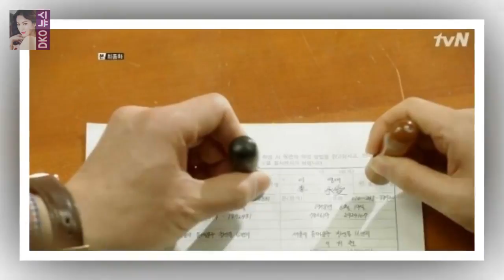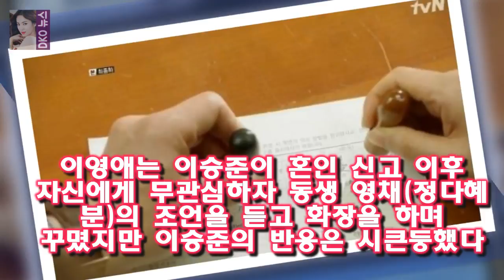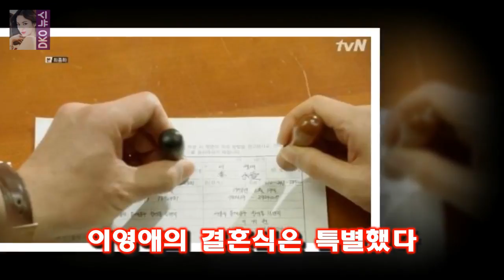23일 오후 방송된 케이블채널 tvN 월화드라마 막돼먹은 영애씨 시즌16(극본 한설희·연출 정형건 [★밤TView]막영애16 김현숙 결혼 축의금도둑 잡으며 파격엔딩- 스타뉴스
23일 오후 방송된 케이블채널 tvN 월화드라마 막돼먹은 영애씨 시즌16(극본 한설희·연출 정형건 [★밤TView]막영애16 김현숙 결혼 축의금도둑 잡으며 파격엔딩- 스타뉴스
사진=막돼먹은 영애씨 시즌16 방송화면 캡처 드라마 막돼먹은 영애씨 시즌16에서 김현숙과 이승준이 결혼했다
23일 오후 방송된 케이블채널 tvN 월화드라마 막돼먹은 영애씨 시즌16(극본 한설희·연출 정형건)에서는 이영애(김현숙 분)와 이승준(이승준 분)이 결혼식을 올렸다
이날 방송에서 이영애와 이승준은 결혼식에 앞서 혼인 신고를 먼저 했다
이영애는 이승준이 자신에게 프러포즈를 하려 한다고 생각했지만 이는 다른 커플의 이벤트를 오해한 것이었다

박인환 故전태수 아직 30대인데.. 부고에 안타까움- 스타뉴스  현재에 최선을 다하는 것이 중요한 것 같다며 말문을 열었다:
이 경기는 백형준 백미리 팀의 승리로 돌아갑니다  예체능 존박의 엄청난 실력향상과 강호동의 솔직고백 :
화신 변태부부 홍은희 유준상- 인생을 즐기다  세 명 모두 아줌마 수다를 늘어놓는데  웃고 떠드는 사이에 자신의 아픔들도 간간이 이야기합니다 :
감빵 이규형 조인성 닮은꼴 민망..존경하는 형(인터뷰)- 스타뉴스  그는 인성 형은 동국대학교 동기이고 존경하는 형이다라며 학생들이 돈이 어디 있겠나: